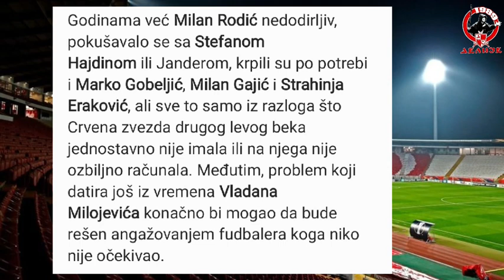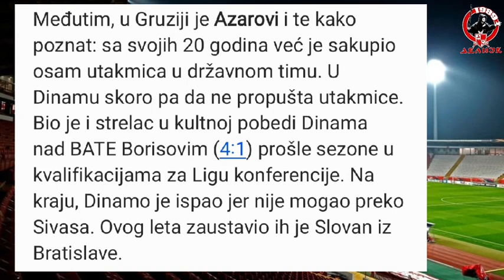Irakli Azarovi | WELCOME TO CRVENA ZVEZDA! | HD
Godinama već Milan Rodić nedodirljiv, pokušavalo se sa Stefanom Hajdinom ili Janderom, krpili su po potrebi i Marko Gobeljić, Milan Gajić i Strahinja Eraković, ali sve to samo iz razloga što Crvena zvezda drugog levog beka jednostavno nije imala ili na njega nije ozbiljno računala. Međutim, problem koji datira još iz vremena Vladana Milojevića konačno bi mogao da bude rešen angažovanjem fudbalera koga niko nije očekivao.

Kako saznajemo crveno-beli su u pregovorima sa 20-godišnjim Irakliem Azarovijem. Ako vam je prošlo kroz glavu da za njega niste ni čuli to je zato što verovatno i niste jer mladi levi bek je član šampiona Gruzije, Dinama iz Batumija.

Međutim, u Gruziji je Azarovi i te kako poznat: sa svojih 20 godina već je sakupio osam utakmica u državnom timu. U Dinamu skoro pa da ne propušta utakmice. Bio je i strelac u kultnoj pobedi Dinama nad BATE Borisovim (4:1) prošle sezone u kvalifikacijama za Ligu konferencije. Na kraju, Dinamo je ispao jer nije mogao preko Sivasa. Ovog leta zaustavio ih je Slovan iz Bratislave.

Azarovi je svoje svakako obavio, pa je prema navodima lokalnih medija privukao i pažnju neimenovanog udvarača iz Italije. Zvezda je svakako u trci i nada se da bi mogla da završi posao nakon utakmica sa Pjunikom u trećem kolu kvalifikacija za Ligu šampiona. Mnogo su važne, jer bi prolaz u plej-of timu doneo finansijsku stabilnost za celu godinu.

Sa tim novcem, verovatno bi u Ljutice Bogdana pokušali da reše i drugo goruće pitanje: desnog beka. Jer tu trenutno imaju samo Gobeljića, dok je u Mozzart Bet Superligi prinudno tu igrao i mladi Nikola Stanković.